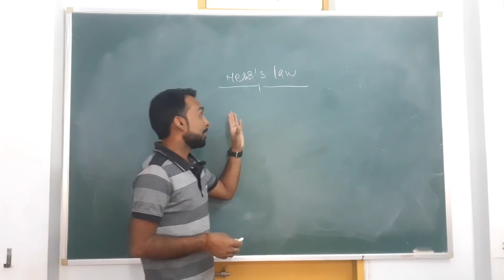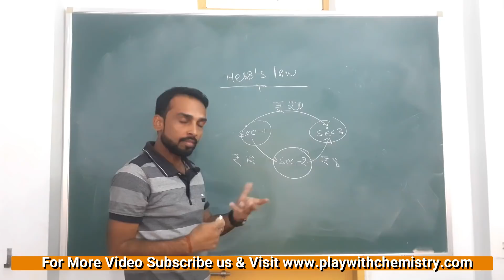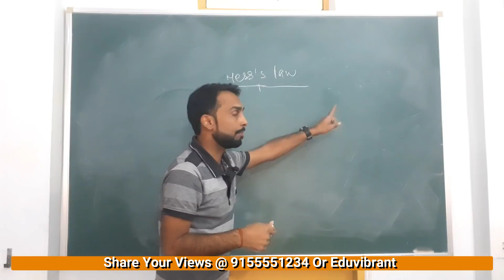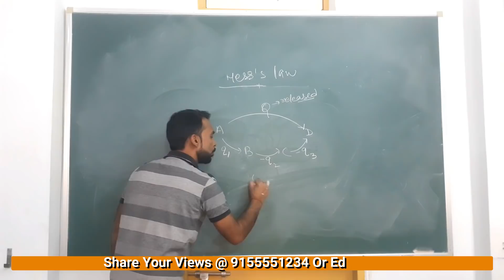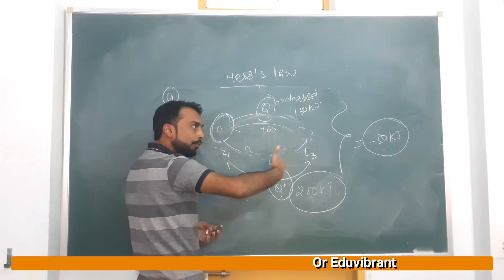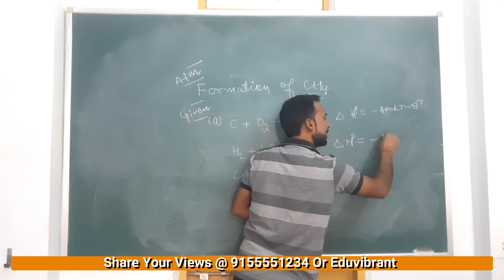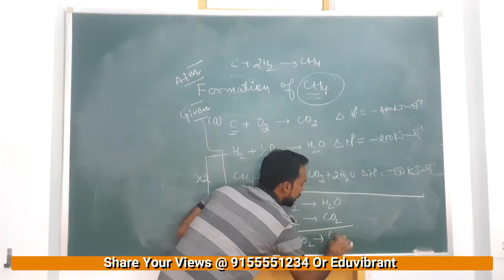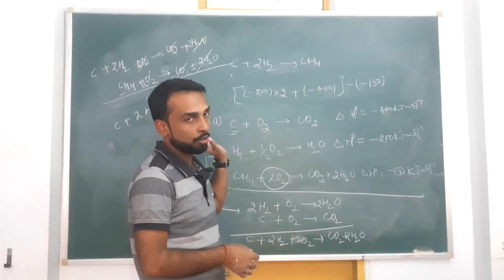Magical Concept of HESS’S LAW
Hess' law of constant heat summation, also known as Hess' law (or Hess's law), is a relationship in physical chemistry named after Germain Hess, a Switzerland-born Russian chemist and physician who published it in 1840.
The law states that the total enthalpy change during the complete course of a chemical reaction is the same whether the reaction is made in one step or in several steps.
Hess' law allows the enthalpy change (ΔH) for a reaction to be calculated even when it cannot be measured directly. This is accomplished by performing basic algebraic operations based on the chemical equations of reactions using previously determined values for the enthalpies of formation.
Source  wikipedia